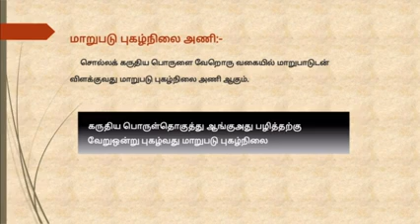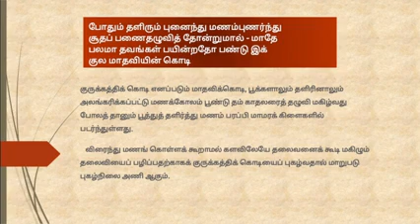தமிழ் _II _பருவம் IV_ அணிஇலக்கியம் _விரோத அணி, மாறுபடுபுகழ்நிலை அணி